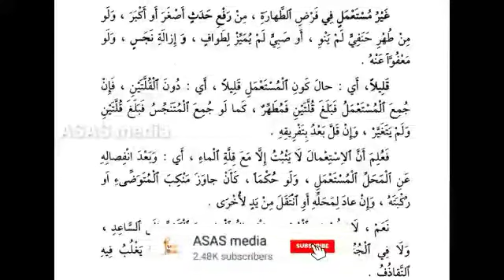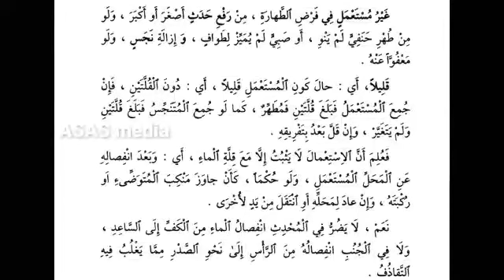ഫത്ഹുൽ മുഈൻ (15) | فتح المعين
ഫത്ഹുൽ മുഈൻ മുഴുവൻ ക്ലാസുകളും ASAS media എന്ന ഈ യൂട്യൂബ് ചാനലിൽ ലഭിക്കും.